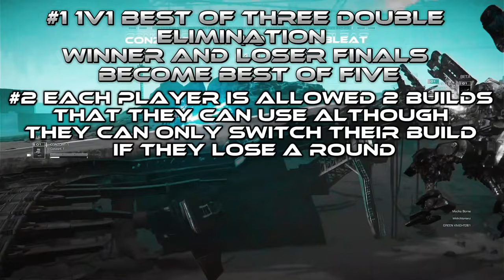1V1 Placement Tournament - AC Fight Club Xbox [Armored Core 6]